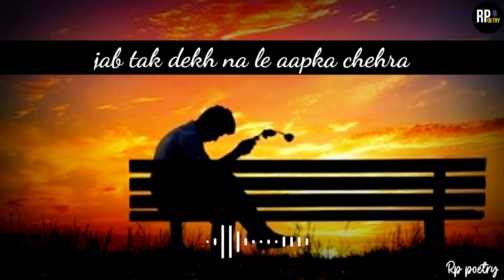Intezaar 🙂 Intezar status | Intezar shayari | Call ka intezar mein baitha hun status | Love status